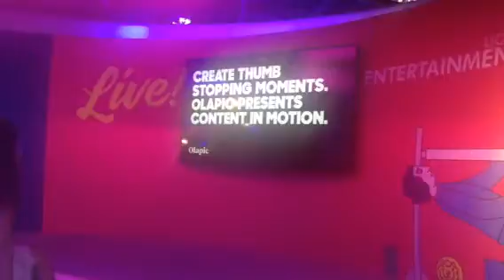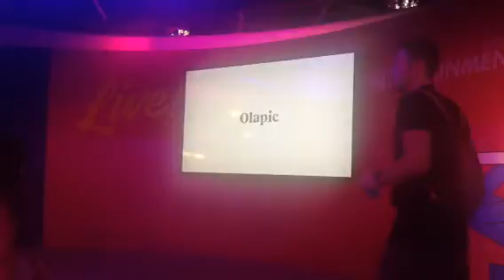Olapic at Cannes screens Entertainment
Olapic screens showcasing Cannes Lions UGC showcased at the Entertainment stage.